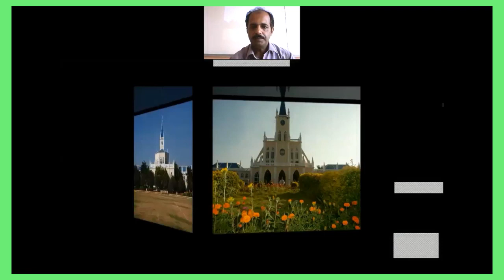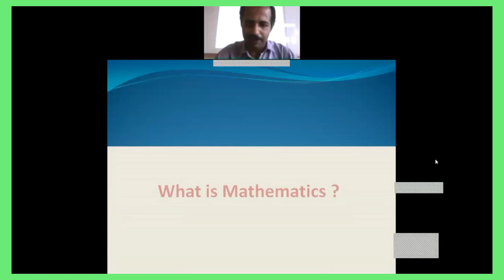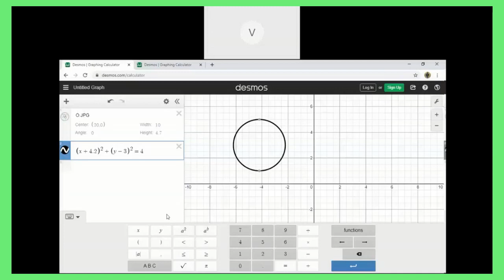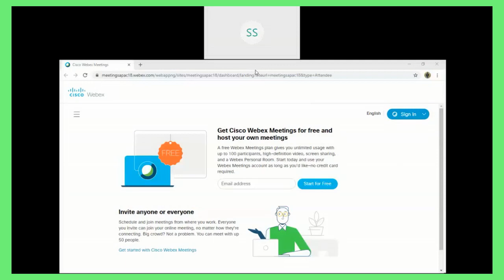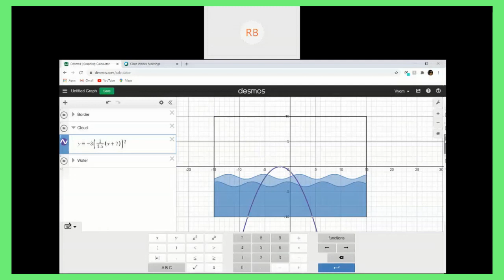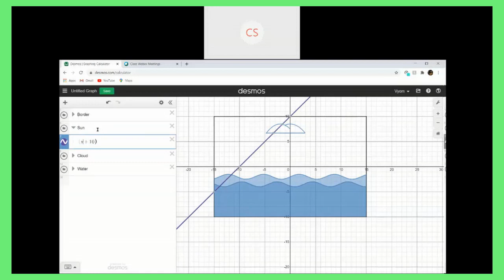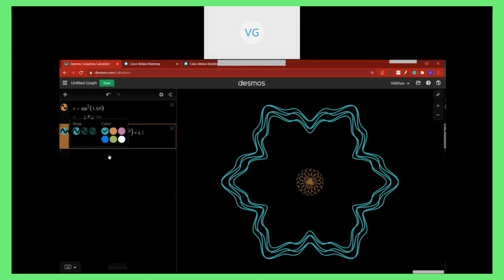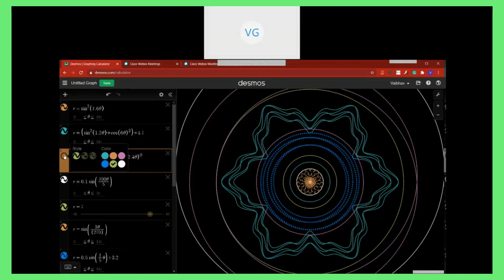PI DAY_2020_SARALA BIRLA ACADEMY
Mathematics is a subject that has takers at various levels. There are some who hate the subject and at the same time there are many who find beauty in it and love it. On 22nd of July 2020 we observed the day as 'MATH DAY' and our endeavour was to bring the former category of people into the latter.